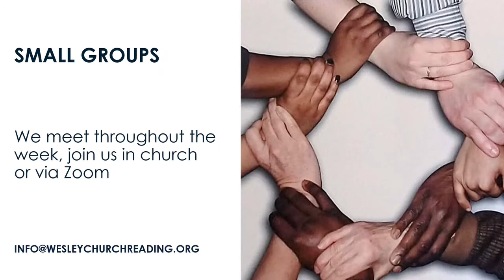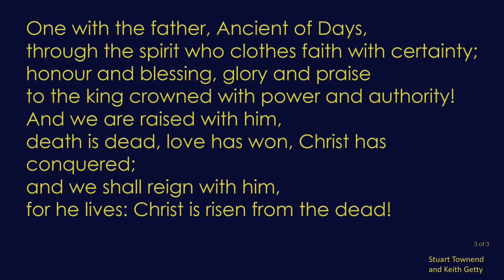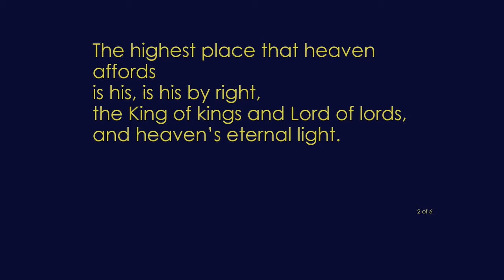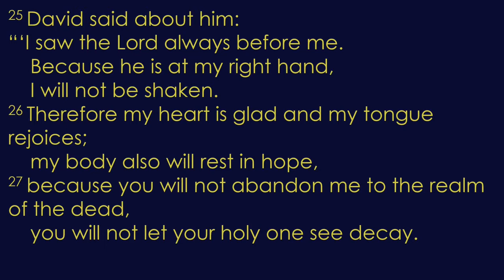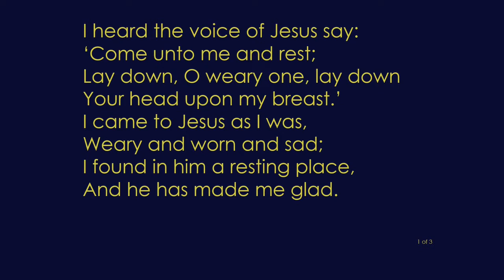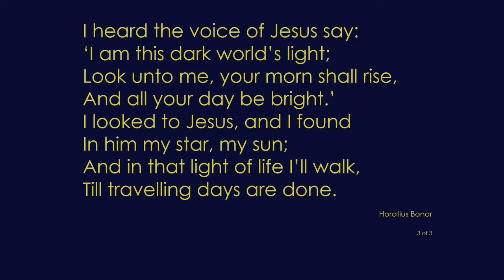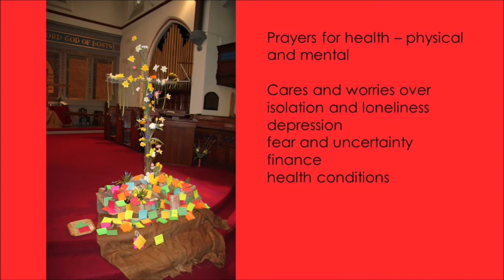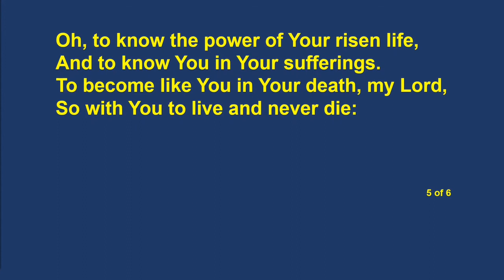Resurrection - The Game Changer | Wesley Methodist Church, Reading | Sunday Service | 15 May 2022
In this service, Rev. David Shaw brings us the first Christendom sermon - the sermon preach by Peter the Apostle on the day of Pentecost. Here he brings us to what he called the "Game Changer" the instance that everything changes- "For God Raised Him from the Dead!"

Join us every Sunday online or in church from 10.30am, as we worship together through songs, prayer, and the preaching of God's word.